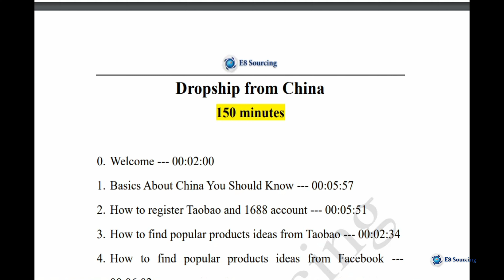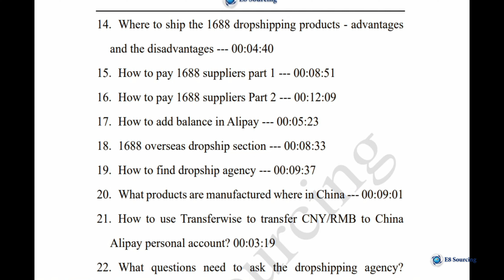1688 Dropship Course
1688 Dropship Course

You can sell our course, we will give you a code, and when your clients use that code to buy the course, we will give you 50% commission of the course. And your clients will get 10USD discount of the course.